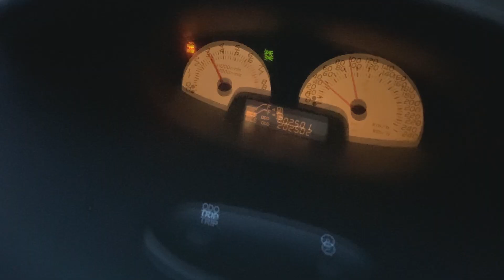Toyota Yaris Turbo Vitz Rs Acceleration 0-130km/h HKS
vitz rs
yaris turbo
yaris ts turbo
yaris ts
hks blow off sound
HKS
acceleration
strong acceleration
blow off sound

Siema! Wielki powrót Yarisa Turbo, którego na kanale nie było chyba z pół roku, jak nie dłużej. Dziś tylko przyspieszenie poczciwego klasyka jakim niewątpliwie jest jeden z 400 wyprodukowanych Yarisów Ts Turbo. Zapraszam do komentowania, oglądania, lajkowania, subskrypcji. Niedługo Wrzucę delikatny wyścig z Peugeotem 607 3.0V6. Szerokości ! Pozdrawiam Elliot !!